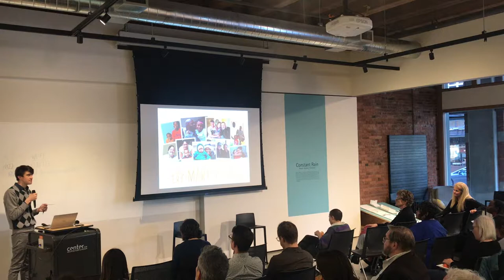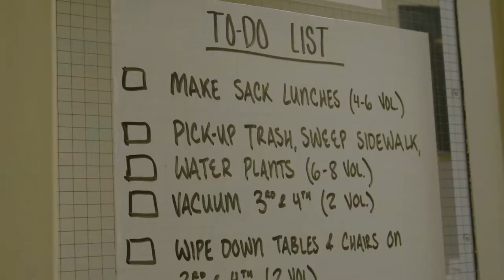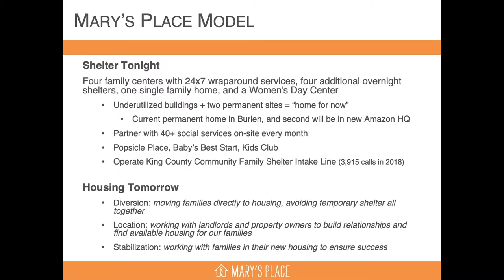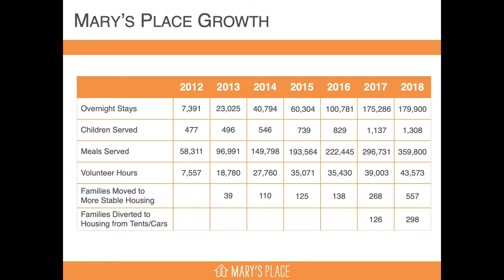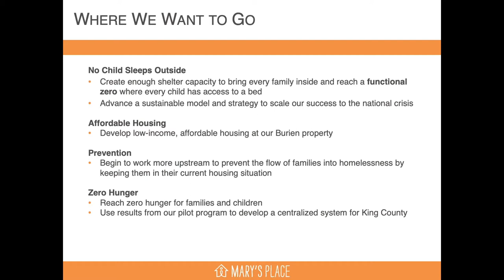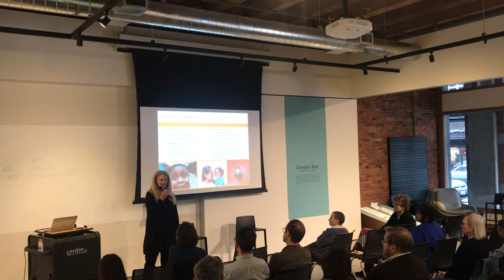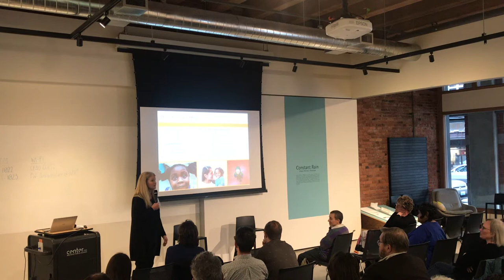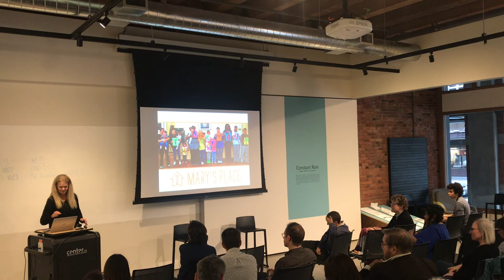Understanding Homelessness #3: Marty Hartman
Center for Architecture and Design
Produced by AIA Seattle's Committee on Homelessness (COHO)

Understanding Homelessness is a lecture series that invites homeless service providers to talk about their experiences working both with and for those in our community that are living without permanent shelter. Architects often see homelessness through the lens of housing, but by providing first-hand accounts from service providers who are on the front lines of the issue, this lecture series aims to bring practitioners closer to the lived experience of real people that are living unsheltered.

Marty Hartman is the Executive Director of Mary’s Place, founded in 1999, that provides safe, inclusive shelter and services for women, children and families on their journey out of homelessness. Today the organization has ten shelter locations in King County, providing 610 beds each night for moms, dads, and children.